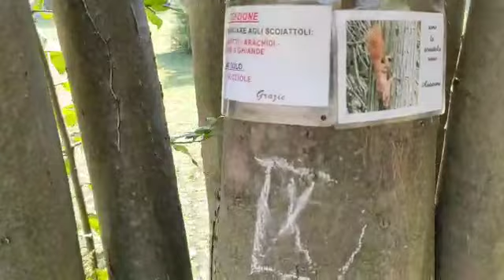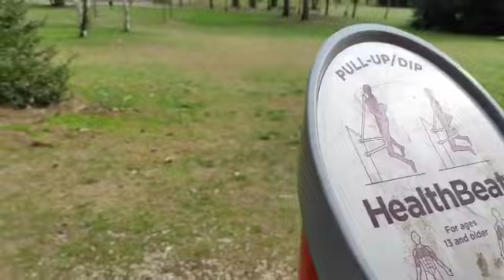parco. Basettigallarate. Beautiful park in gallarate.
minhasadventureschanel. Beautiful park in gallarate. parko basetti gallarate. Visito con family. thank you watching .